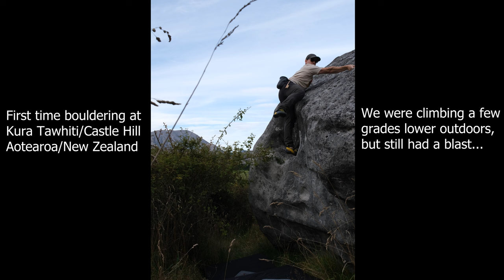First time bouldering at Castle Hill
V1 climbing paired with outrun music = most epic V1 bouldering video ever?